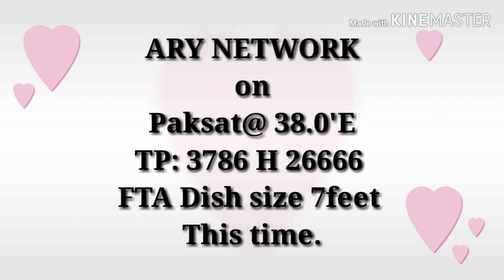ARY NETWORK SHIFTED TO PAKSAT@38.0'E LATEST NEW FREQUENCY OF ARY NETWORK TODAY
ARY NETWORK
 on
 Paksat@ 38.0'E
TP: 3786 H 26666
FTA Dish size 7feet
This time.

GOOD NEWS
ARY news
ARY digital
ARY music
ARY Zindagi
ARY family
Shift ON
PakSat-1R@38.0'E
Tp: 3787 H 26666
FTA.